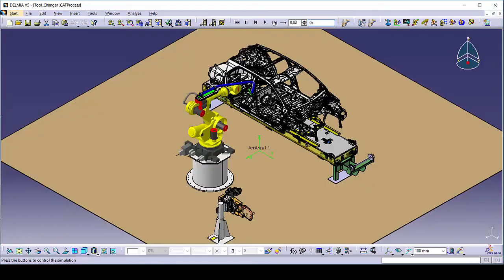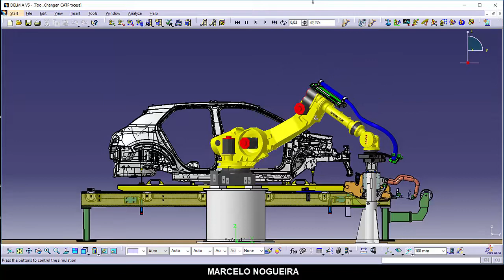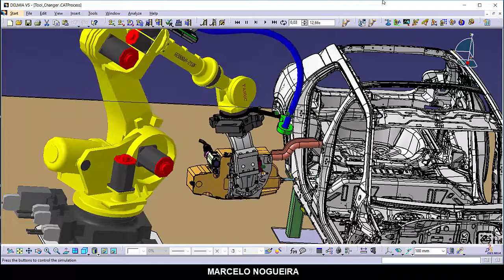DELMIA V5 - Trocadores Automáticos de Ferramentas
Trocadores Automáticos de Ferramentas

O Trocador Automático de Ferramentas (ATC) proporciona flexibilidade para trocar ferramentas ou outros periféricos automaticamente. Estes trocadores foram projetados para funcionar de forma precisa por milhões de ciclos com cargas previstas enquanto mantém uma alta confiabilidade. Os modelos cobrem uma ampla gama de aplicações, desde cargas úteis muito pequenas até aplicações de grandes cargas que requerem uma capacidade de momento significativamente grande.
Um trocador é composto de duas partes, um lado robô e um lado ferramenta (macho e fêmea) projetados para se unirem e travarem automaticamente, carregar uma carga útil e ter a capacidade de passar utilidades como sinais elétricos, pneumáticos, água, etc.